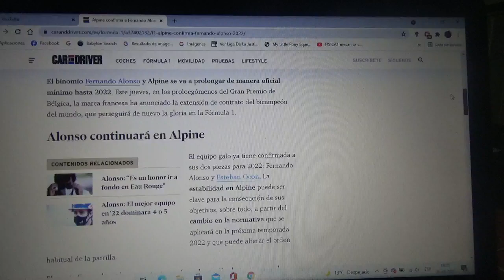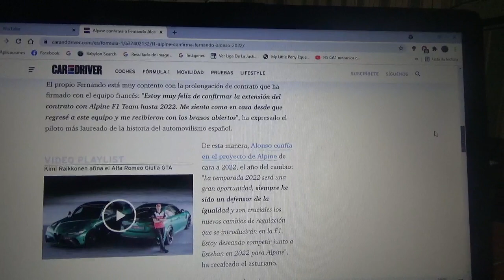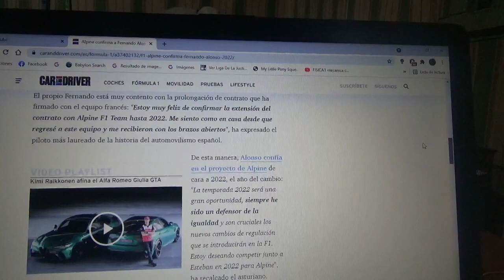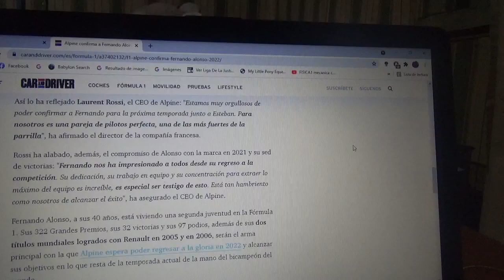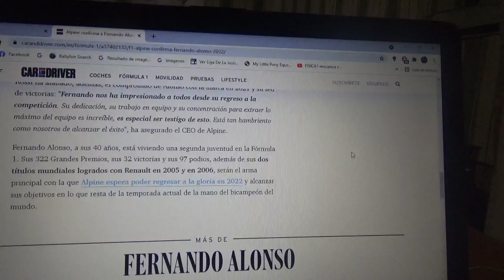Alpine F1 Team y Fernando Alonso renuevan su contrato para la Temporada 2022 de Fórmula 1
Con esto el veterano piloto español oriundo de Asturias enfrentará los cambios de normativa de la Temporada 2022 de la categoría reina del automovilismo mundial